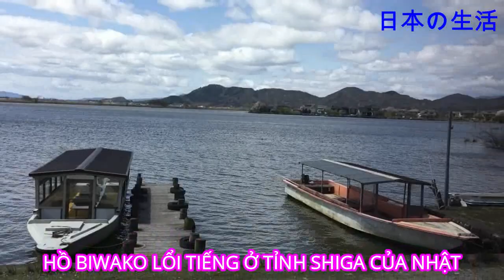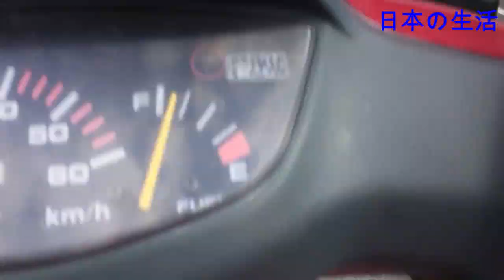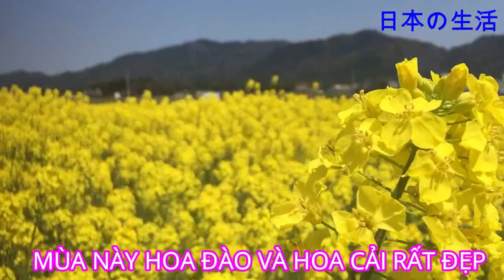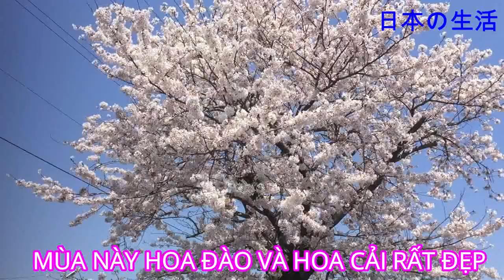ĐI 40KM ĐẾN HỒ BIWAKO LỔI TIẾNG TỈNH SHIGAKEN BẮT CÁ CHÉP VỀ LẤU RIÊU QUÁ NGON - NVT-JAPAN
ĐƯỢC  NGÀY NGHỈ PHÓNG XE MÁY 40KM LÊN  HỒ BIWAKO LỔI TIẾNG Ở SHIGAKEN CÂU CÁ CHÉP VỀ LẤU RIÊU VỚI NGẢI CỨU  ĂN NGON PHÊ VÃI HỒN LUÔN .